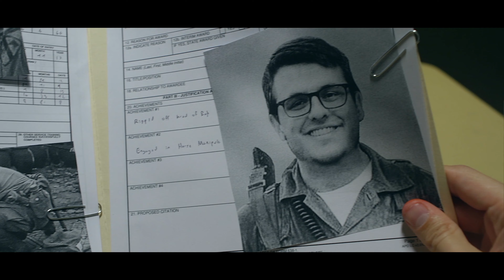THIS MISSION NEVER EXISTED | LikeAFoxStudios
Captain Reynolds is Uncle Sam's best soldier this side of Saigon, but everything changes when he receives orders that may be difficult for him to carry out...

Johnno Cary
Nathan Gregg
Michael Berry
Brandon Steele
Bryson Grau
Zach Boyle
Solomon Henderson
Jordan Marushak